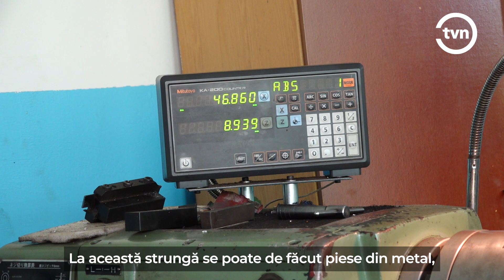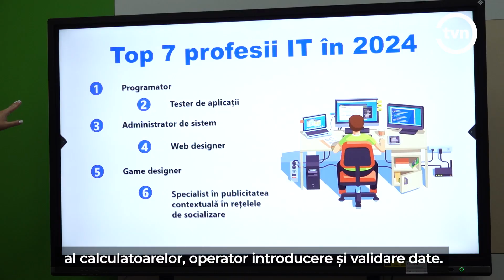CARAVANA PROFESIILOR LA ȘP NR. 5 DIN BĂLȚI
Școala Profesională Nr. 5 din Bălți și-a deschis porțile pentru a întâmpina viitorii elevi